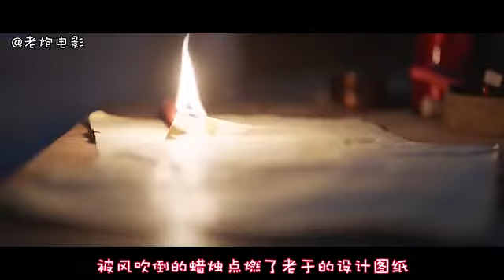284 《钟爱无言》瘫痪老汉遇到逃出狗肉店的小狗，因弟弟出车祸，他只能忍痛这么做 国语流畅